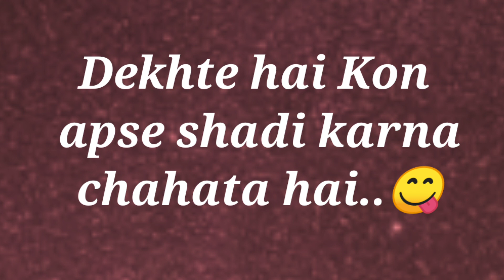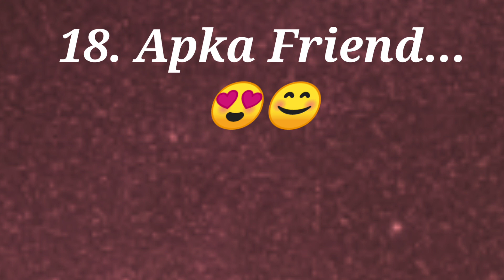choose one number | love quiz game | love test | kon apse shadi karna chahata hai